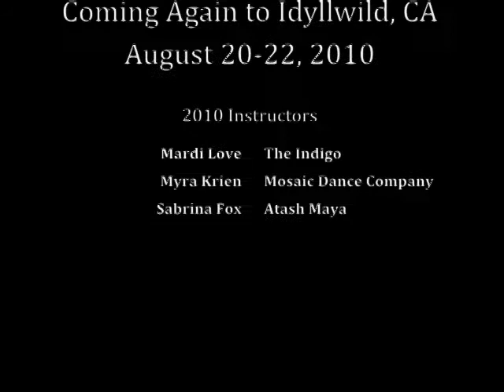Tribal Rendezvous Trailer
Clips from Tribal Rendezvous 2008